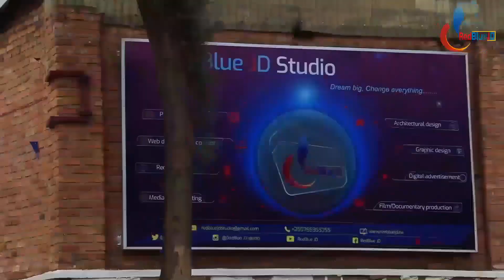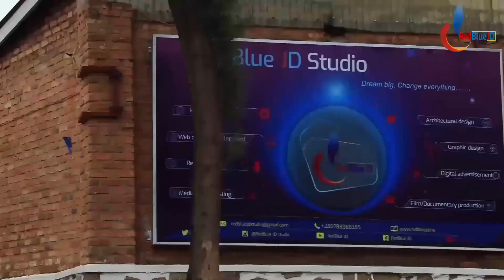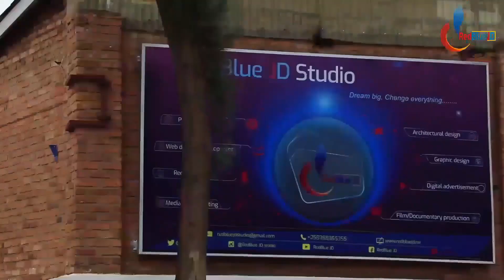UGANDA|Intambara y'amagambo hagati ya Bobi wine na Gen Muhoozi kainerugaba umuhungu wa Museveni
Byakomeye ,intambara y'amagambo hagati ya bobi wine na Muhoozi kainerugaba umuhungu wa Museveni bikomeje kuba bibi Habura iminsi mike ngo amatora abe muri Uganda.